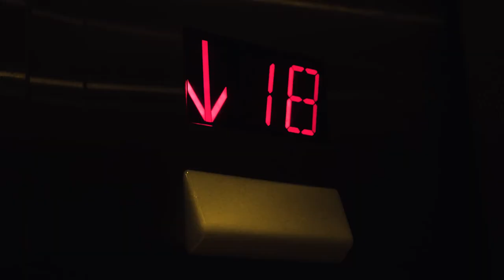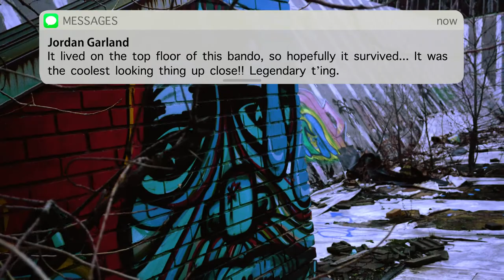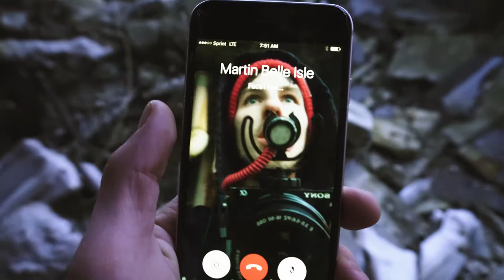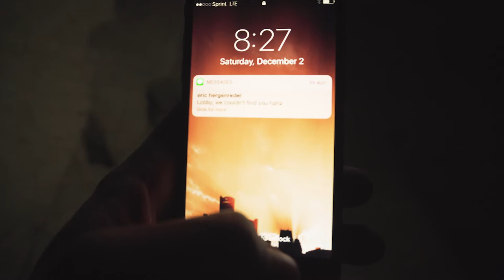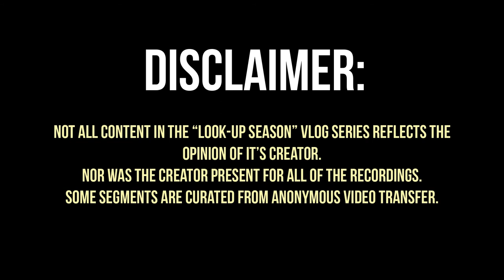Falcon Attacks Us ! In an abandoned skyscraper Detroit.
This "Look-UP Season" Vlog takes you with us on a journey through the abandoned building known as Lee Plaza as we chase a beautiful sunrise view of the downtown skyline. It also has the footage of myself and multiple others being attacked by a Peregrine falcon that calls the top floor of this abandoned building, its home! It's a wild time. Man it was crazy!

Virgin Islands- Cigs after Sex

LOOK-UP SEASON - THE VLOG SERIES